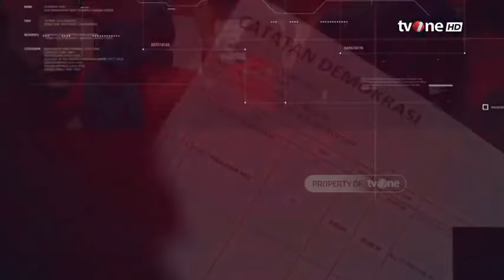Catatan Demokrasi tvOne_Tiga Paslon Siap Menang Siap Kalah | Dipersembahkan oleh Sarung BHS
Tinggal selangkah, 3 kubu sah berkiprah, berebut amanah. Bertukar teman, berganti lawan, menjadi hal lumrah. Garis start sudah ditetapkan, tinggal menunggu peluit dibunyikan. Selamat datang, dalam ajang pencarian pemimpin baru Indonesia.

Saksikan Catatan Demokrasi live malam ini pukul 20.00 WIB di tvOne.